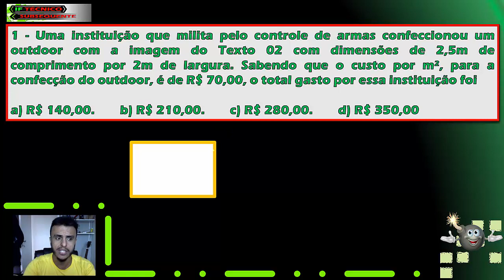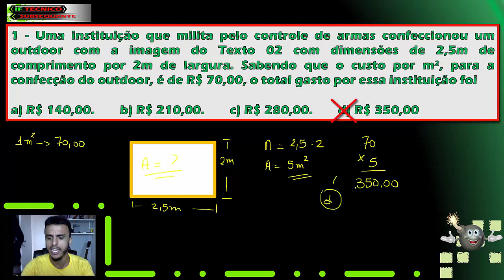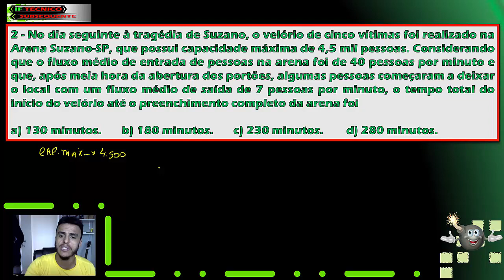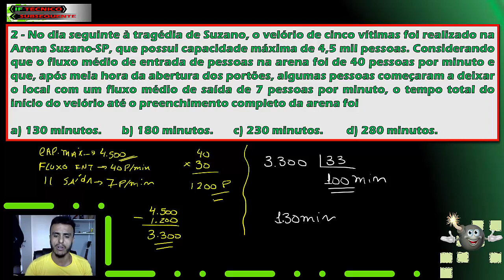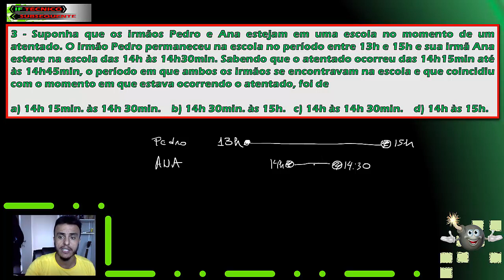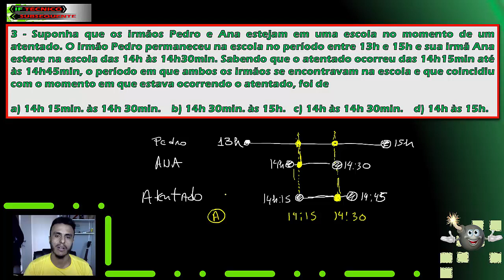TÉCNICO SUBSEQUENTE IFRN Nº2 - IFAL, IFPA,IFMA,IFPE,IFBA,IFMG,IFRJ,IFSERTÃO,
TELEFONE PARA AULÕES, CURSO ONLINE E AULAS PARTICULARES:
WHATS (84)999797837